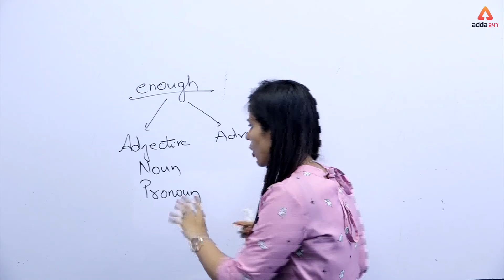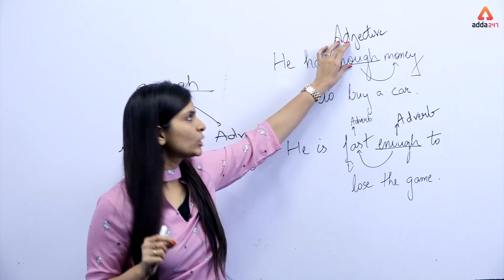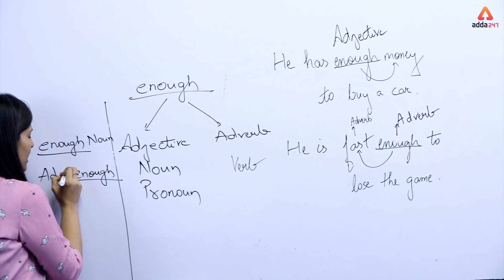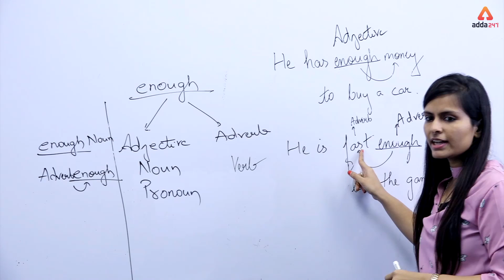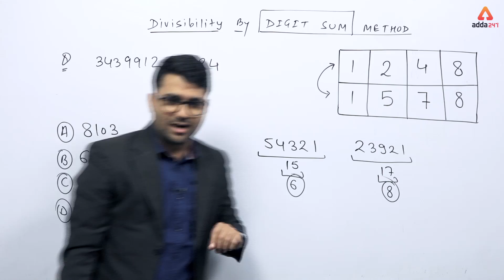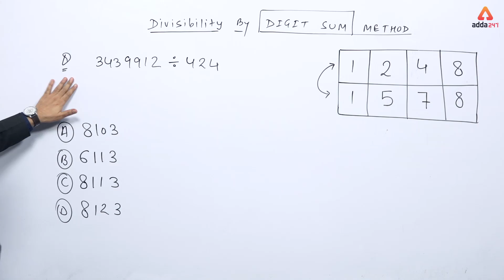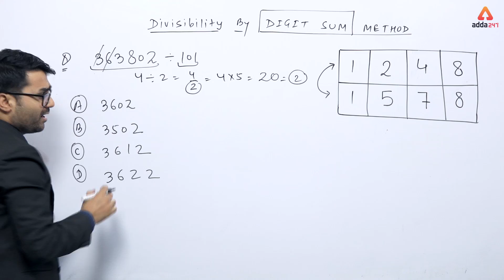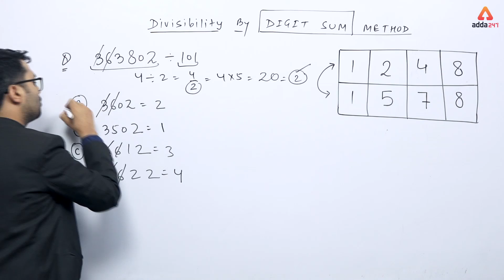Good Morning With ME | Day 22 | Sandeep Sir & Nimisha Ma'am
GET ALL LIVE CLASSES BY INDIA’s PREMIUM ONLINE LEARNING BRAND:

8. RRB NTPC Batch : RRB NTPC Class ⇒
9. Computer Science : RRB JE CBT-2 Booster Class ⇒

8:00 AM - Current Affairs & The Hindu by Kush Sir
9:00 AM - The Hindu Editorial by Ritu/Nimisha Ma’am
10:00 AM - RRB NTPC 2019 Maths by  Amit / Sandeep Sir
11:00 AM - RRB NTPC 2019 Reasoning by Kamaldeep Sir

12:00 PM - RRB NTPC 2019 General Awareness  by Ritu Ma'am
1:00 PM - SSC CGL/CHSL 2018  General Awareness by Antara Ma'am
2:00 PM - SSC CGL/CHSL 2018 Reasoning by Kamaldeep Sir
3:00 PM - SSC CGL/CHSL 2018 English by VD Sir
4:00 PM - SSC CGL/CHSL 2018 English by Sandeep Sir

8:00 PM – SSC CGL/CHSL 2018 Geography by Dinesh Sir
8:00 PM – SSC CGL/CHSL 2018 ENGLISH by VD Sir
8:00 PM – SSC CGL/CHSL 2018 Science by Lokesh Sir